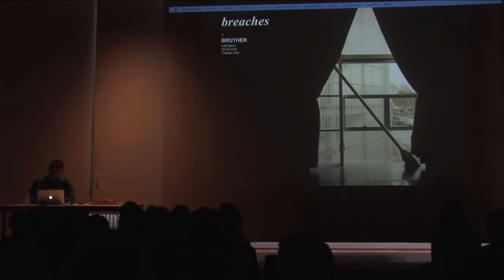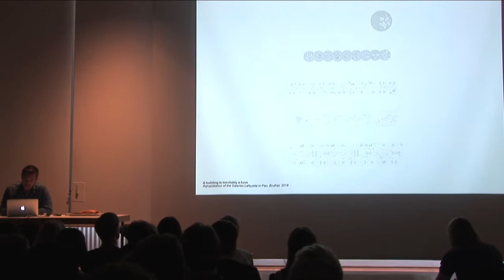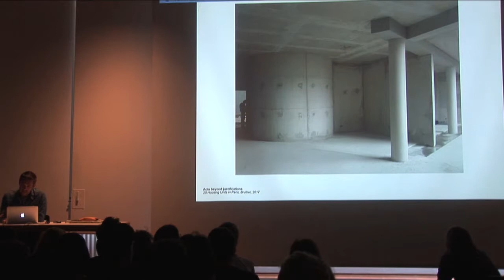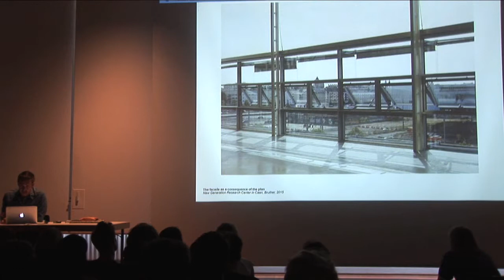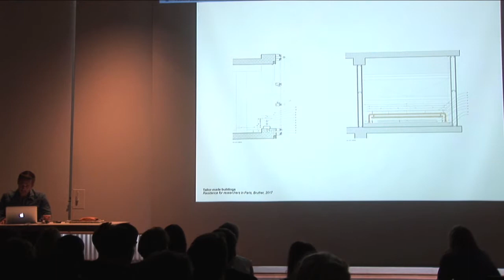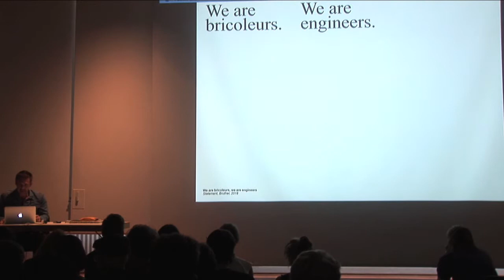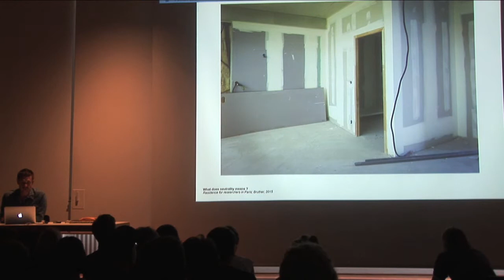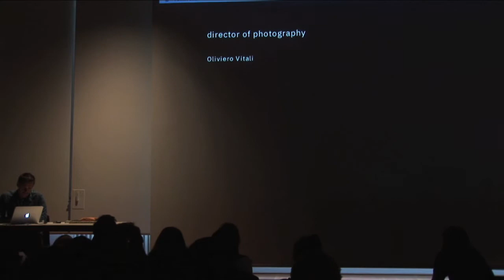UDK TUESDAY 203 / BRUTHER